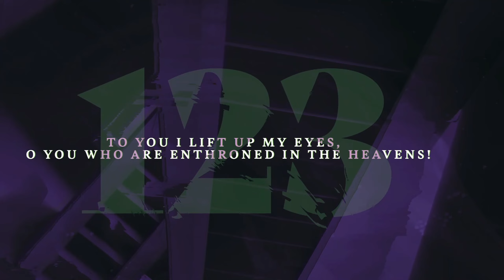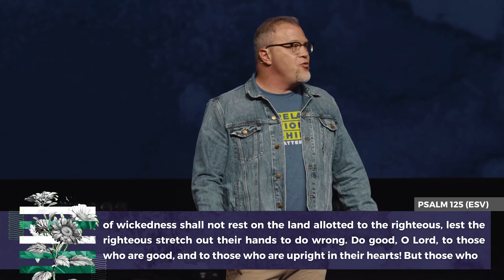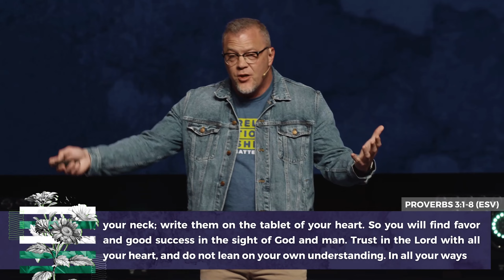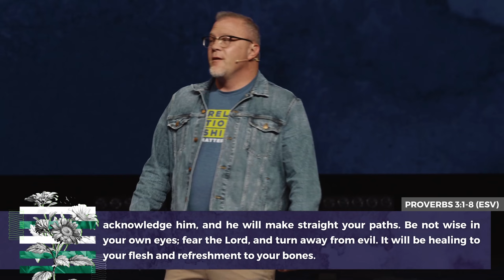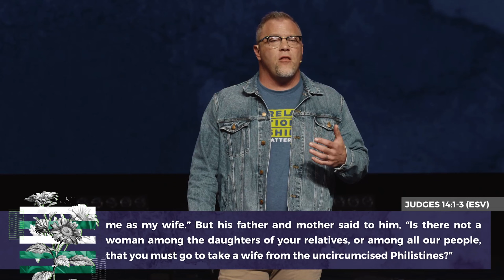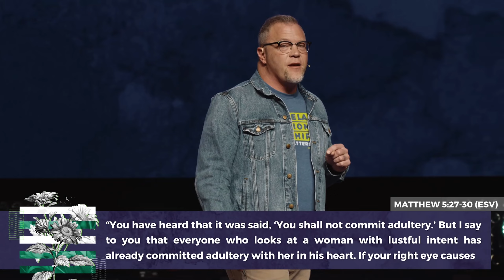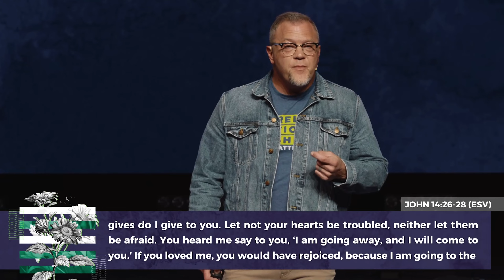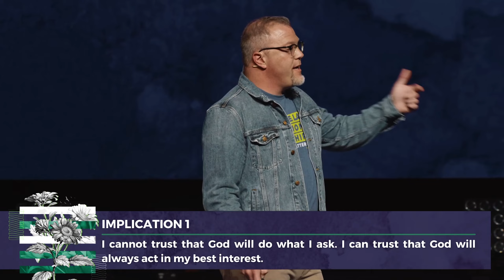"God Cares for Our Hearts" Psalm 125 - Psalms of the Ascent | Southeast Christian Church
Find Jesus, community, and purpose.

Join Southeast for our sermon series Ascent, as we unpack and discuss each Psalm recited by the first century Jews as they prepared to enter into the presence of God. In this series we look to understanding the Psalms of the Ascent (Psalms 120-135).